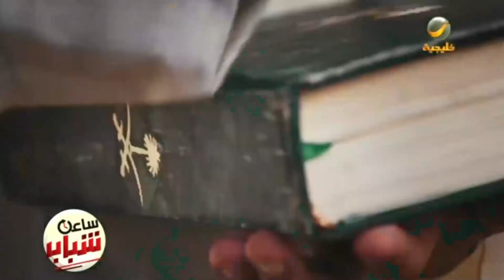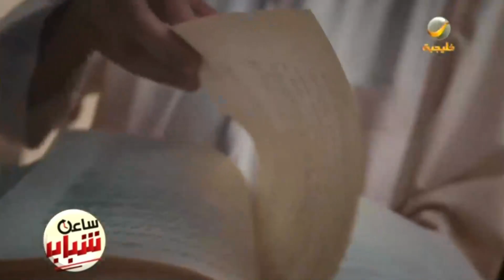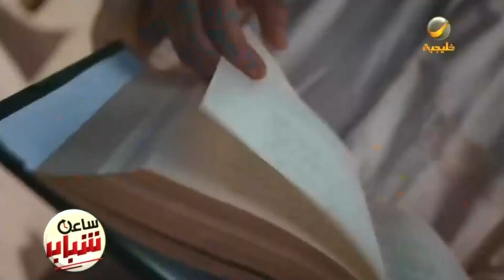ساعة شباب 24 سبتمبر 2023